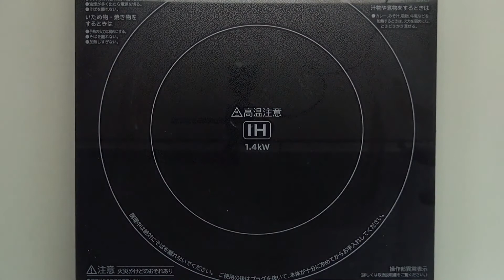ごぼうとれんこんのきんぴら炒め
食べる力を磨き感性を育てるこどもごはん

毎日の保育園給食の作り方をご紹介しています。